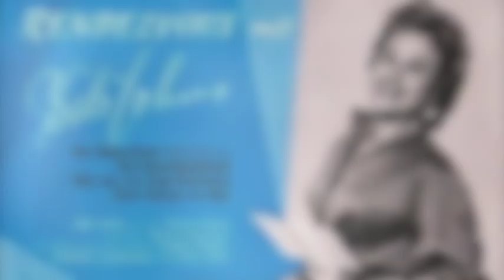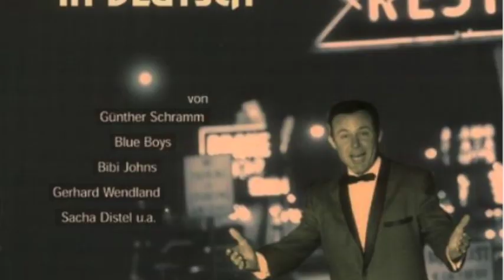Bibi Johns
Bibbi Johns sings Jim Reeves